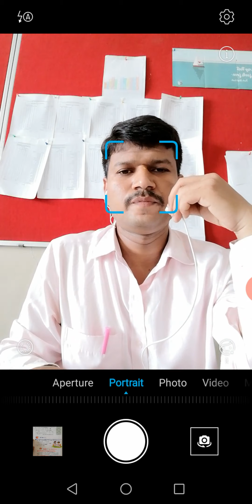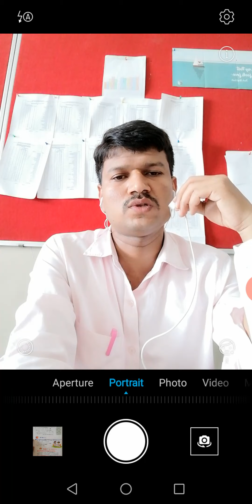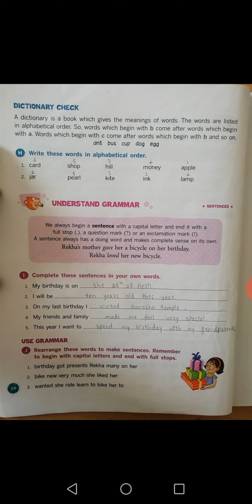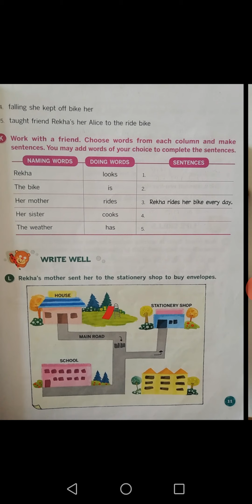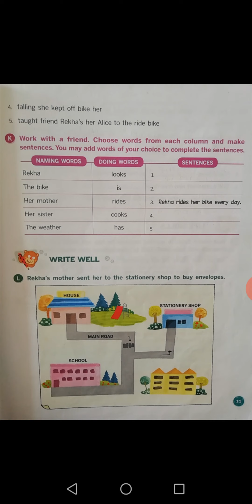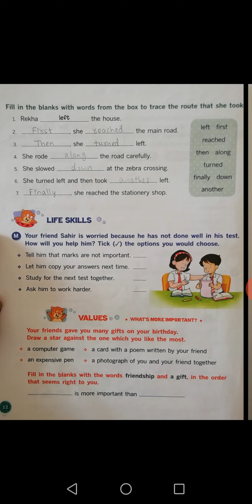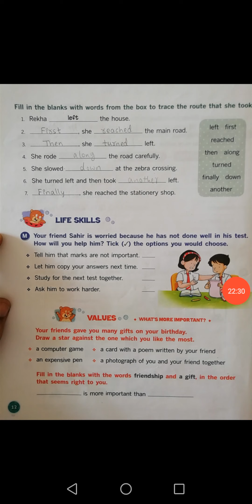Class-3, English, Exercise part.